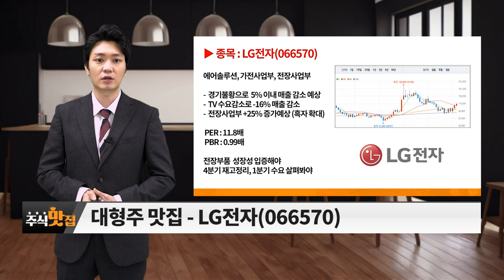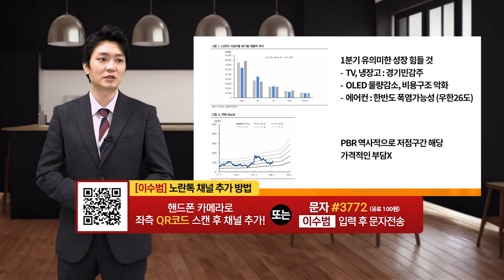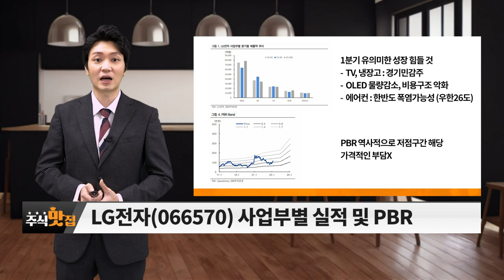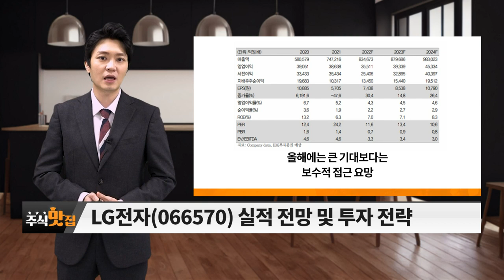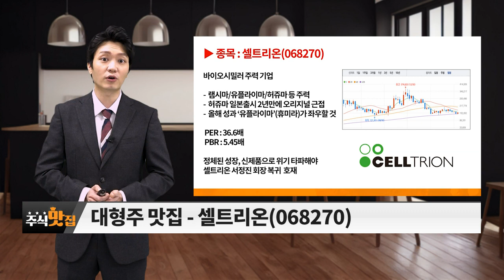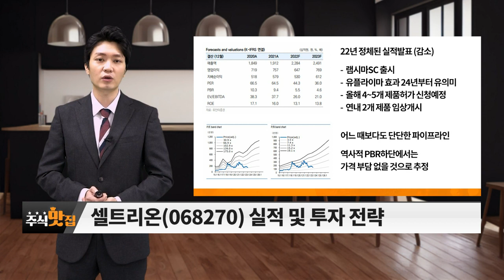LG전자(06570), 셀트리온(068270)_주식 맛집 (20230318)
# 대형주 맛집: LG전자(06570), 셀트리온(068270)